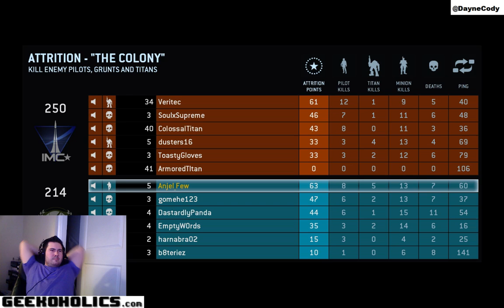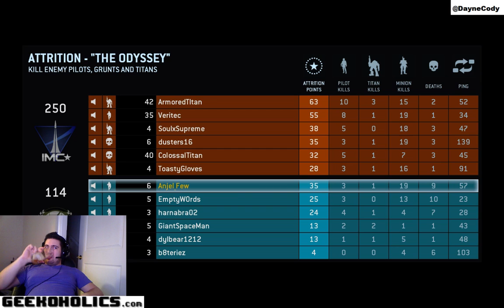Lets Play- Titanfall, The Militia Campaign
I play through the Militia Campaign in Titanfall for all to see!